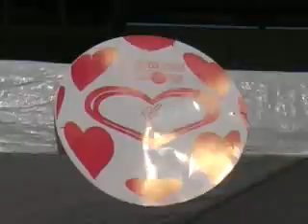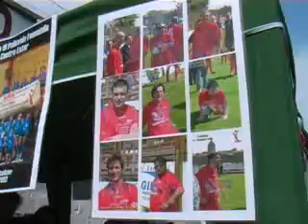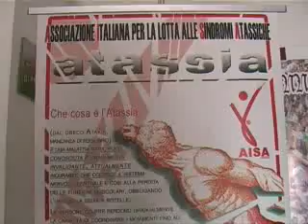TeleclubItalia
nazionale calcio VIP-TV per un soseggno alla lotta contro l'atassia - AISA
Aversa campania 23 maggio 2009

serizio di Nino Gravino